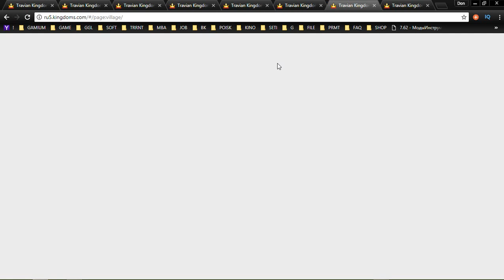23 Travian Kingdoms mmo rts strategy George IV